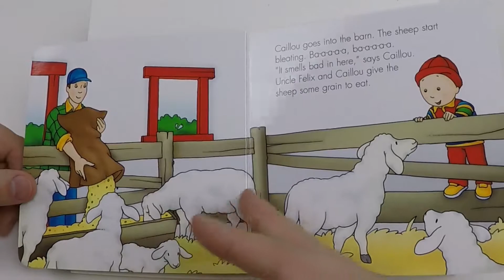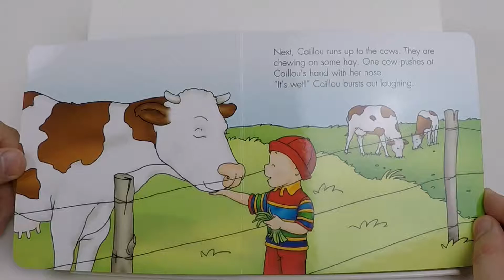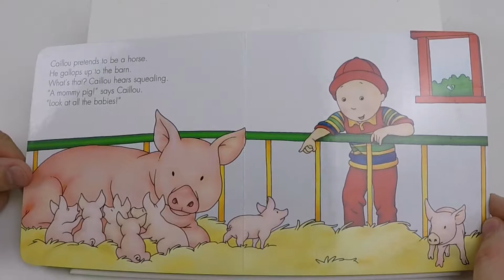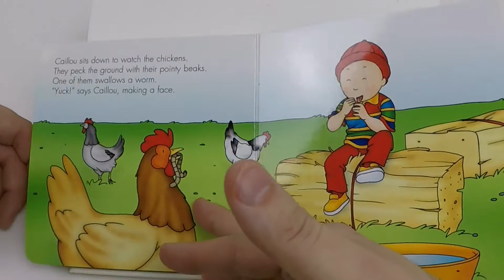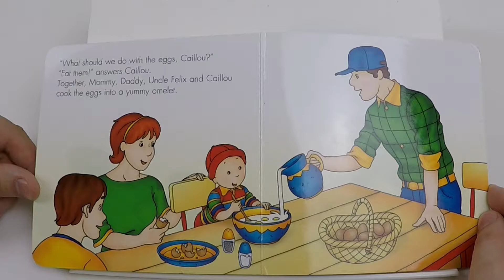Polar Bear Story Time - Caillou: A Day at the Farm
Caillou: A Day at the Farm - by Joceline Sanschagrin